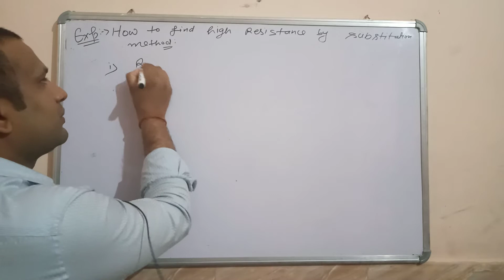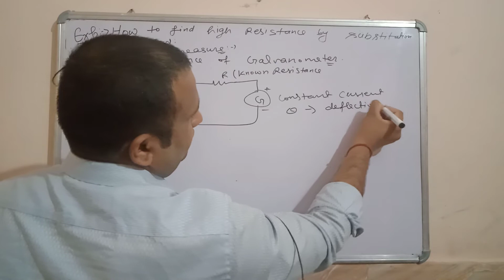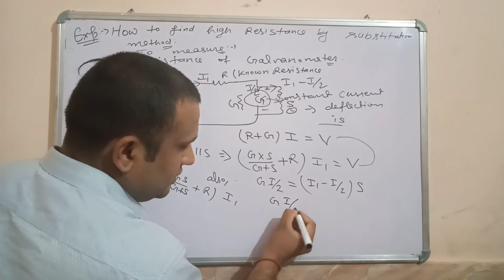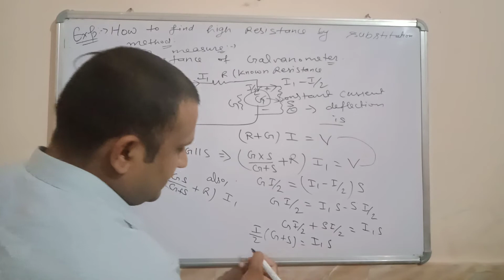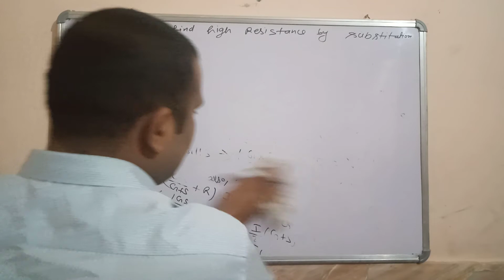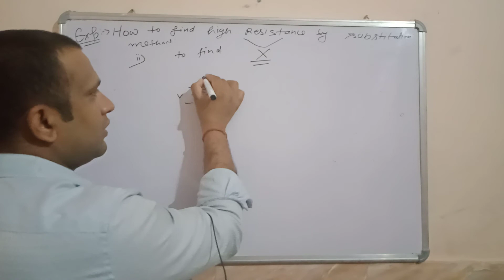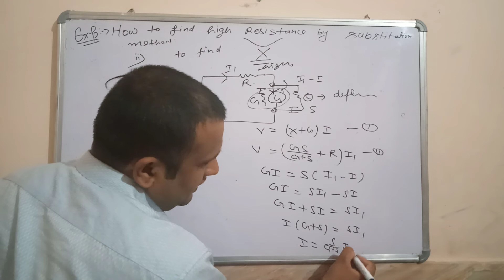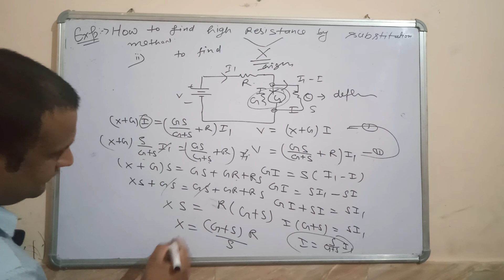experiment : to find the high resistance by substitution method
High resistance
Substitution method
Experimental physics
Htet science
Ctet science
Net physics
Substitution method, High Resistance, Experiment, Physics, Determination of High Resistance by Substitution method, Galvanometer Resistance, Half Deflection method